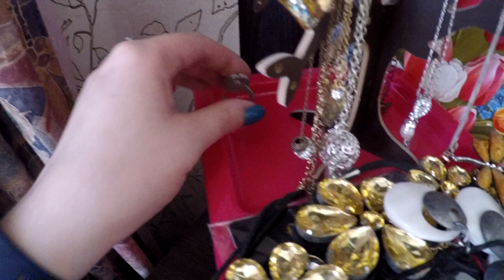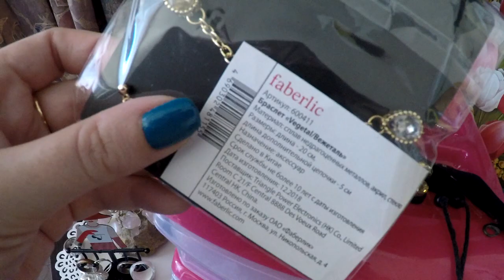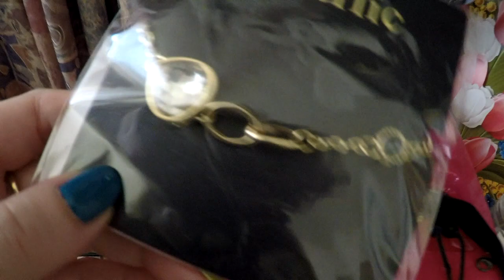КОЛЛЕКЦИЯ УКРАШЕНИЙ ! МОЯ СОКРОВИЩНИЦА )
Если у вас возникло желание меня поблагодарить или подарить подарок на праздник, то милости просим, мне будет очень приятно ) ЯнДеньги